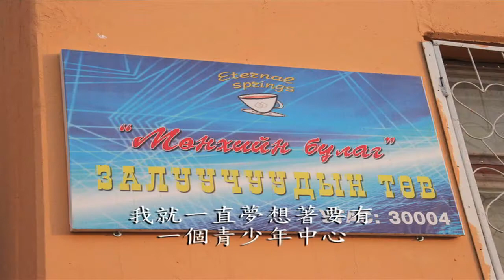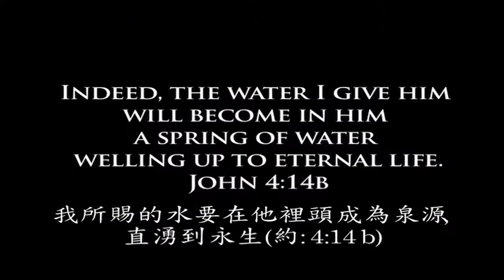Eternal Springs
A ministry of JCS International and YWAM Mongolia. This Youth Centre in the city of Erdenet has focus on  bettering youth and their community. Hope you will be interested to support the ministry thru prayer, finance, and work alongside with them.